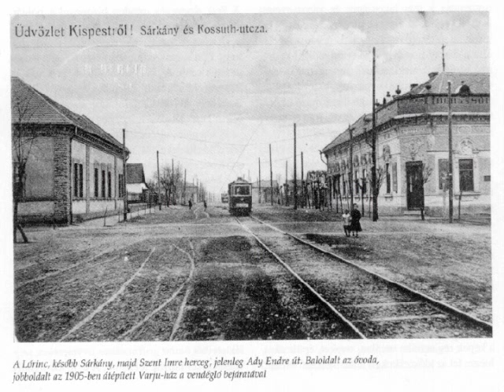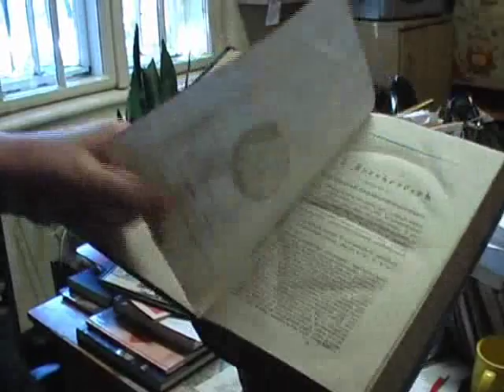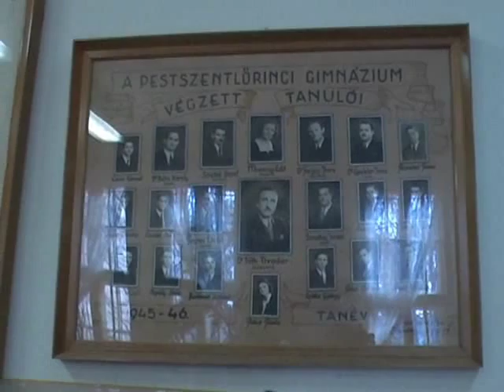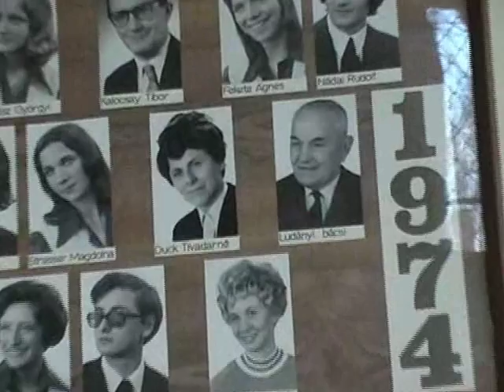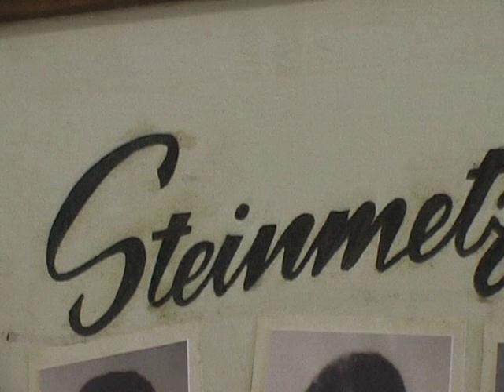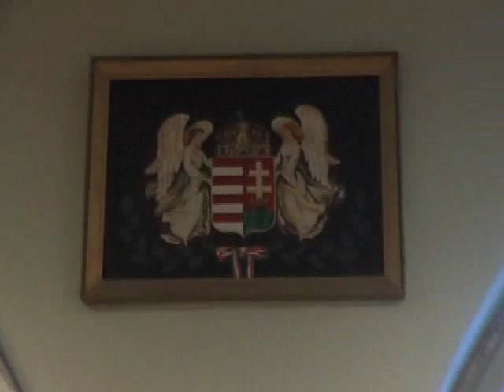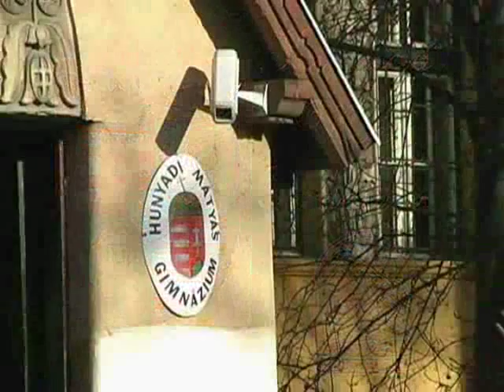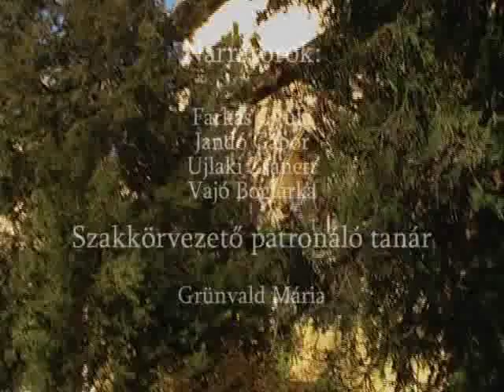Hunyadi Mátyás Gimnázium története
A Budapest 18. kerületében, Pestszentlőrinc szívében található Hunyadi Mátyás Gimnázium történetéről készült diák film, mely a Pogány Frigyes Gimnáziumban került vetítésre.

Narrátorok: Farkas Gyula, Jandó Gábor, Ujlaki Zsanett, Vajó Boglárka
Szakkörvezető patronáló tanár: Grünvald Mária

A filmet készítette: Garai Gábor András